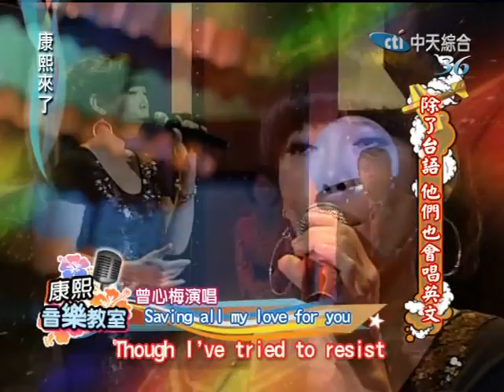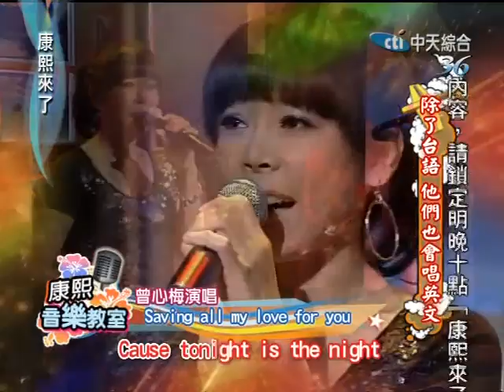康熙來了20100311(4)曾心梅演唱saving all my love for you.rmvb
台語明星通常給普羅大眾的印象就是「俗夠有力」，但其實他們在英文歌造詣上也是不可小覷，今天邀請到荒山亮、曾心梅、施文彬、蔡閨、李鑼，這五位台語明星來康熙挑戰英文歌，究竟會產生出什麼樣的衝突或火花呢，請鎖定晚間十點ch36康熙來了。來賓：荒山亮、曾心梅、施文彬、蔡閨、李鑼